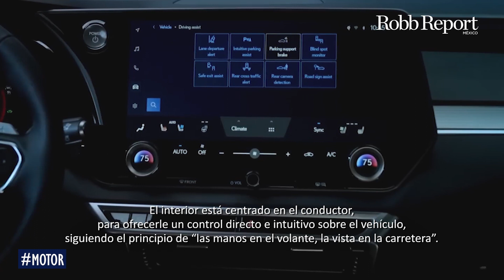Lexus RX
Descubre el nuevo deportivo de Lexus el Lexus RX